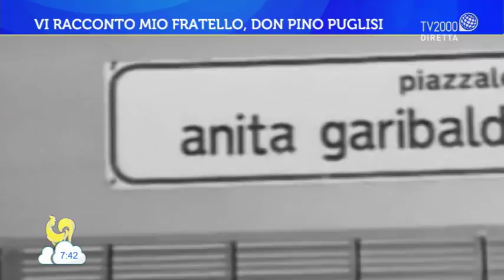Vi racconto mio fratello, Don Pino Puglisi